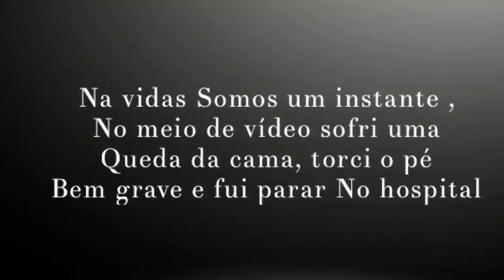AGORA TEMOS UMA CABECEIRA NOVA E MUITO MODERNA - SOFRI UM ACIDENTE NO MEIO DO VÍDEO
MINHA LOJA DE DECORAÇÃO  @CAHDECORA.LOJA
FACEBOOK CAHDECORA